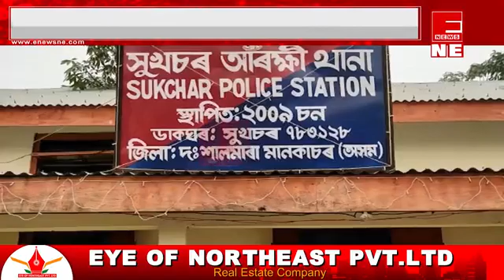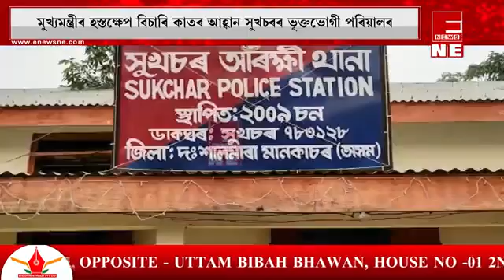সুখচৰৰ শিশু হত্যাৰ কাণ্ডলকৈ তীব্ৰ প্ৰতিক্ৰিয়া বিভিন্ন দল সংগঠনৰ।